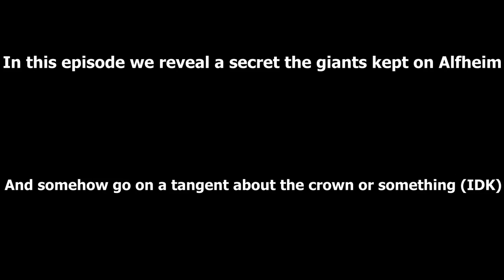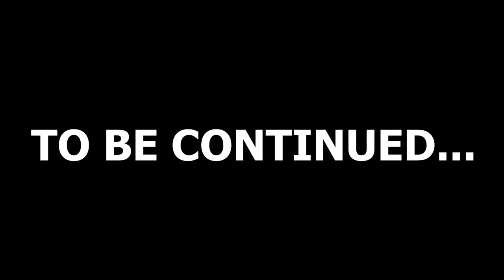The Giants Secret! (God of War Ragnarok Redo EP8)